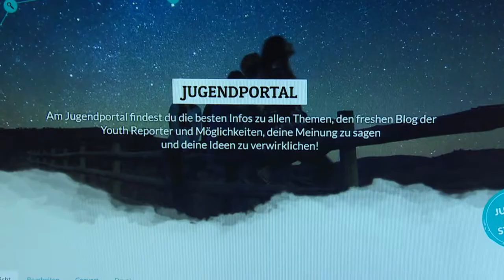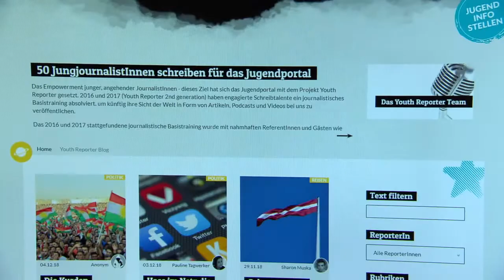ORF meets Youth Reporter - es geht weiter!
Es ist offiziell - die Kooperation des Jugendportals mit ORF Sport + geht in die nächste Runde. Und mit an Bord sind viele neue Youth Reporter aus unserem Team. Diese werden im Beitrag von Denise Matuschka vorgestellt. Es war ein aufregender Tag beim ORF!

Beitrag: Denise Matuschka